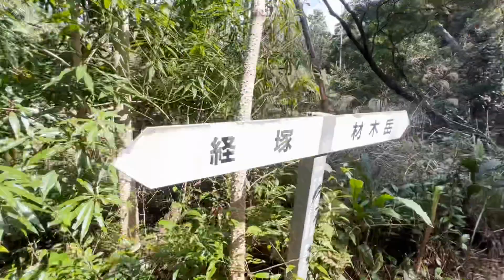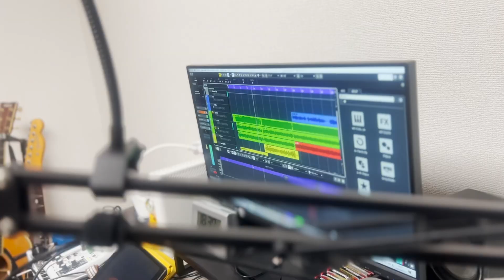【地域おこし協力隊制作】いちき串木野市移住者向けPR動画「このまちで」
いちき串木野市は鹿児島県の西部に位置する自然に囲まれた美しい街で、マグロ、焼酎、さつま揚げなどの豊かな食にも恵まれています。では実際に住んでみると、どのような暮らしが待っているのでしょうか……。
この動画はいちき串木野市に住んで1年が経つ地域おこし協力隊の後藤香音によって制作されました。市役所若手職員の視点を通して、この街での生活がフランクに描き出されています。移住してくる方の他、長く住んでいる方にも新鮮な気持ちでお楽しみいただけます。どうぞご覧ください。

■内容
0:00 オープニング
01:23 インタビュー1
03:03 照島海岸
04:01 インタビュー2
05:40 夕日
06:03 インタビュー3
07:21 長崎鼻公園
08:21 冠岳
09:06 西岳山頂
10:51 一枚岩
11:38 メッセージ
13:11 エンディング

■出演：青山絢香　眞田丈一郎　原田幸治　谷口弥咲季
■案内：川﨑晃斗　奥ノ園陽介
■音楽：Prod. by Lukrembo
■エンディングテーマ：眞田丈一郎
■撮影/編集：後藤香音

■協力（登場順）
いちごハウス木場　だいにんぐ味彩　SHIRAHAMA COFFEE STAND　焼とり三四郎　白浜温泉みすまるの湯　大衆中華蘭蘭　なごみ庵　冠岳温泉

■「この町で　short ver.」
作詞　眞田丈一郎
作曲　眞田丈一郎

改札抜けた先の時計の下で
そこで見つけるあなたの落とし物
拾い上げたその瞬間に
私の運は尽き果てた

渡す手に握る汗と定期
受け取る手に少し触れただけ
過ぎ去る電車に掻き消された
あなたへのこの気持ち届かぬまま

あなたを思う時間から抜け出せなくて
まるで初めてのラウンドアバウト
出すべき答えはもう決まってるのに
何度も通り過ぎてく

あなたをこんな色にしたこの町で
私もいつか染まってみたいな
見て食べて聞いて触れて吸って
全部全部
彩りあるこの町でずっと

あなたとともにずっとずっと